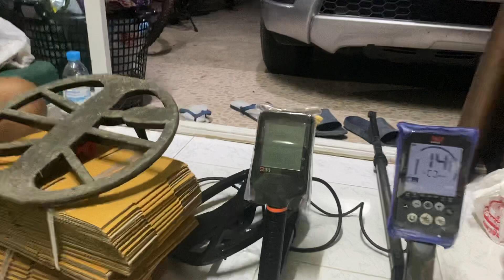Q30 vs nox600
โดดเด่นเฉพาะตัว สายลึกสุดใจสายระเอียด มีความแตกต่างยังไงไปชมกัน
สนใจหรืออยากศึกษาข้อมูลเพิมเติม